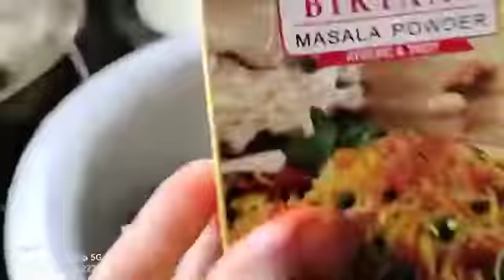चिकन बिरयानी बनाने का ये खास तरीका जानोगे तो आप सारे पुराने तरीके भूल जाओ. Hyderabadi Beryani